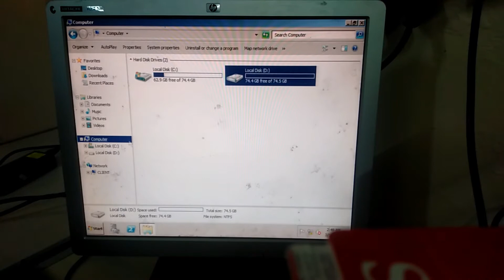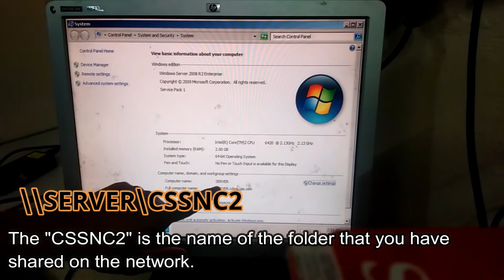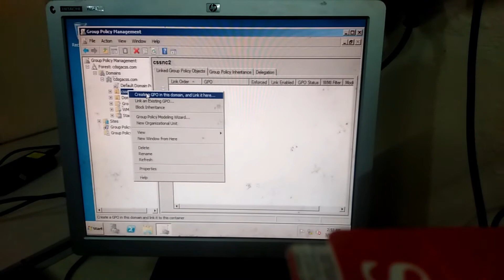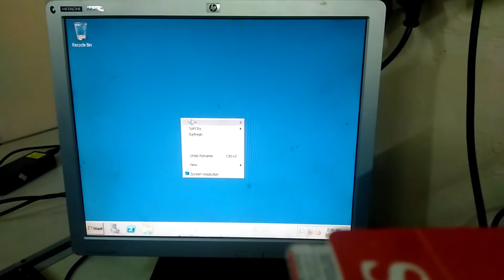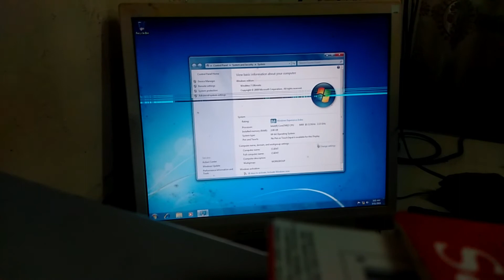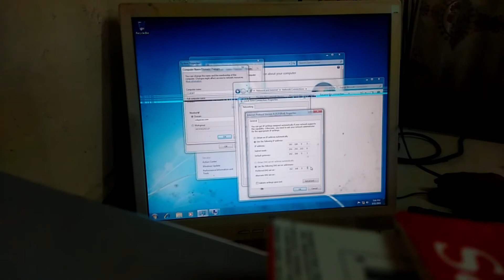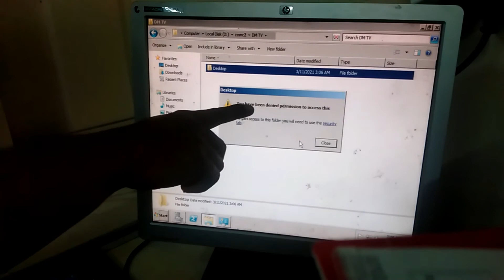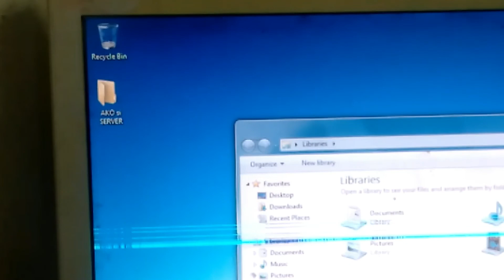Configuring Folder Redirection (Windows Server 2008 R2)